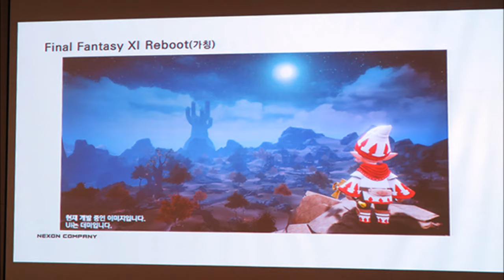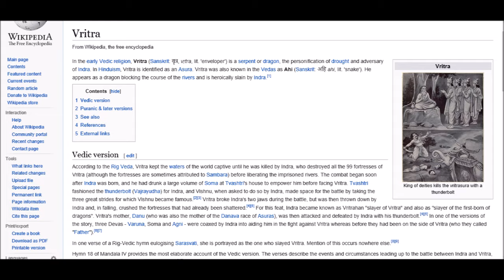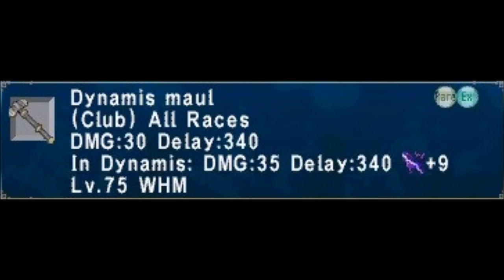Understanding Vana'Diel: Introductions And Test Design [Obsolete]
Here is my 1st attempt on the project I mentioned on Reddit. Please let me know what I can do to improve or any ideas you may have.

EDIT: From all the help and suggestions I have altered the vision for this series.